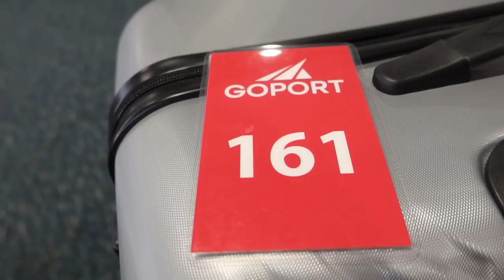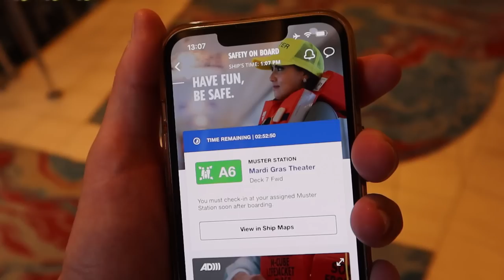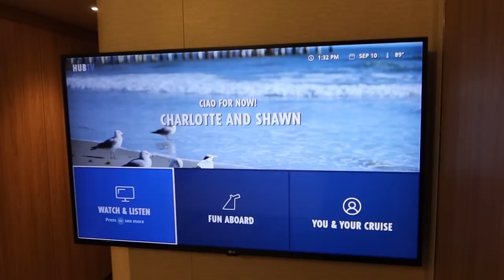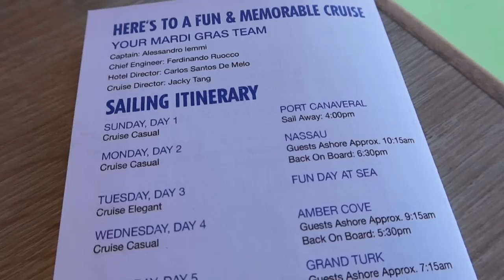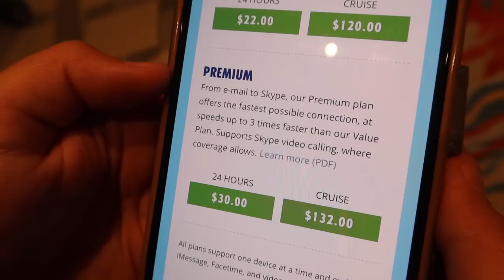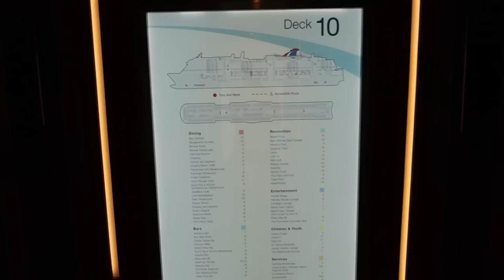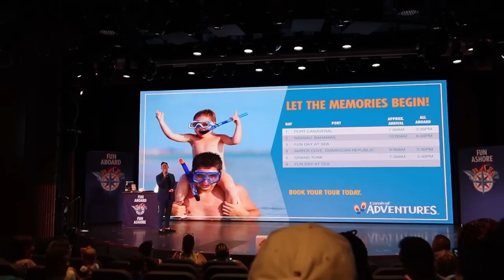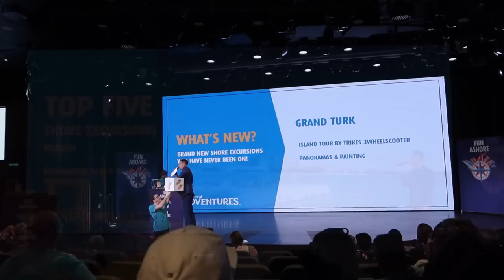Carnival Mardi Gras Cruise Day 1 - Embarkation, Stateroom Tour, Sail Away & MORE!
Come and join us for day 1 on board the Carnival Mardi Gras for our first ever cruise! In this vlog we show our experience of travelling from Orlando to the cruise terminal in Port Canaveral. We then embark onto the ship and take you for a full tour of our stateroom. Following that, we explore the ship and check out some of the fantastic entertainment and dining options on board!